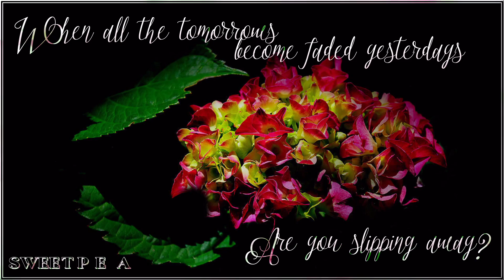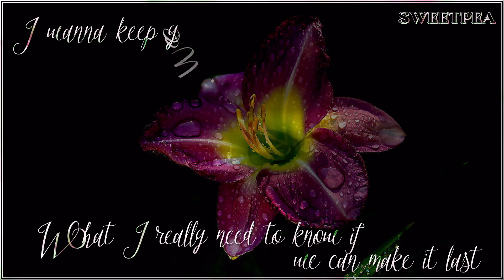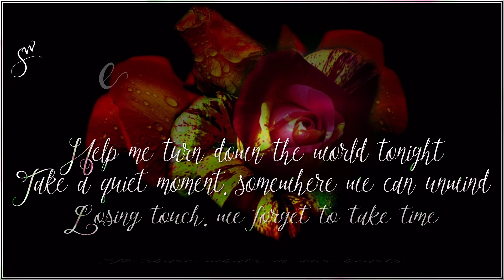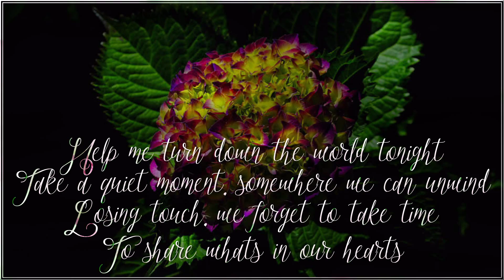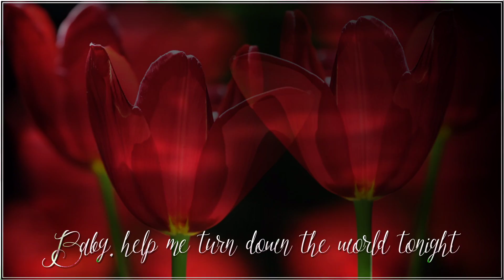Journey ♫ Turn Down the World Tonight ☆ʟʏʀɪᴄ ᴠɪᴅᴇᴏ☆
Arnel Pineda on vocal.